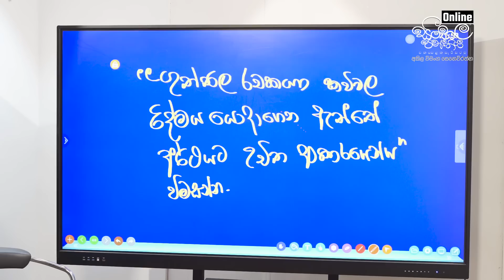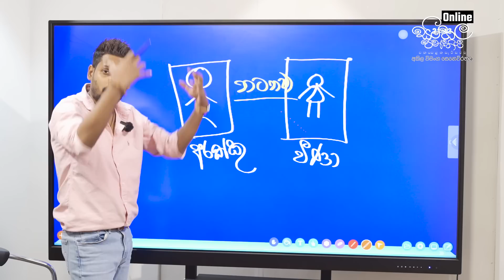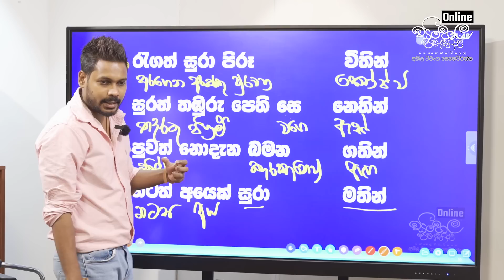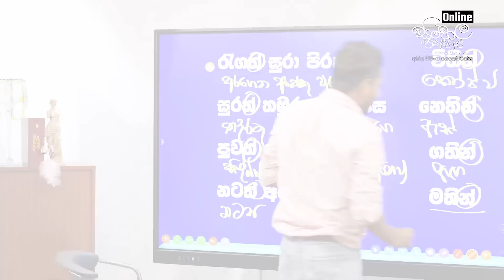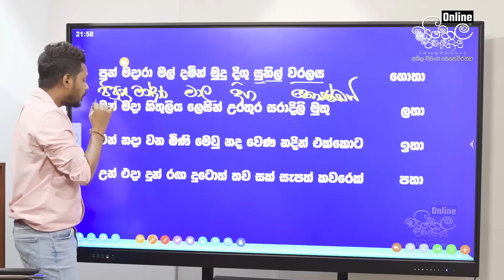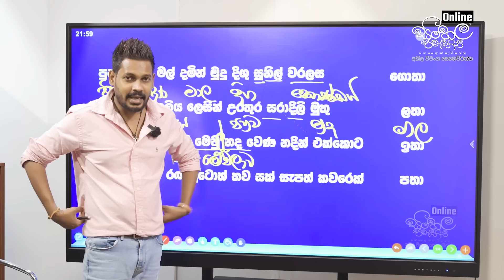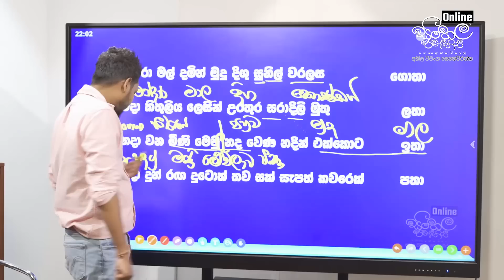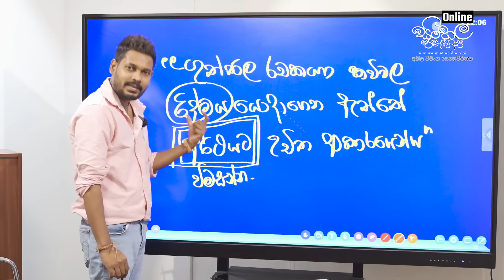Akila Vimanga Senevirathna - Sinhala | Episode 70 | ගුත්තිල කාව්‍යයයේ ලස්සන | guththila kawya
ලෝකේ තිබෙන ඉතාම සුන්දරම භාෂාව සිංහල භාෂාව වන්නේය.ලෝකේ ලස්සනටම ඉගැන්විය හැකි භාෂාවද සිංහල භාෂාව වන්නේය.ජීවිතය ඉගැන්විය හැකි භාෂාවද සිංහල භාෂාව වන්නේය.මේ ඒ අග්‍රගණ්‍ය භාෂාව ගැන කතා කරන youtube පිටුවයි.